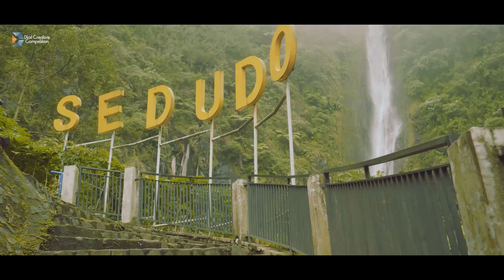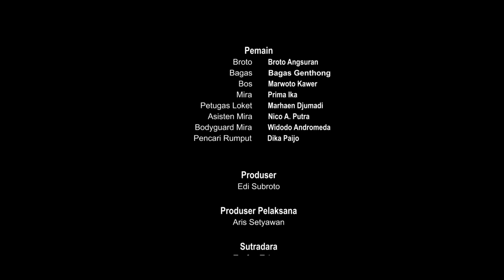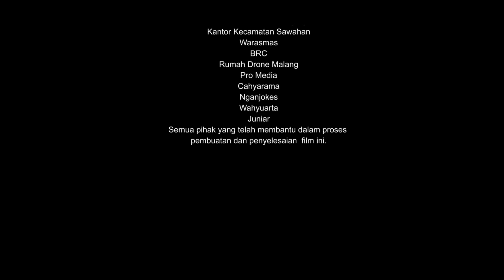#126 | DCC | "BENCI DIGITAL" - EDI SUBROTO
PESERTA DTAIL CREATIVE COMPETITION

Nomer peserta : 0126
Judul : BENCI DIGITAL
Sutradara : TAUFAN TOHARY

Sinopsis : Broto dan Bagas dari sebuah rumah produksi fotografi. Di sepanjang perjalanan Broto bercerita tentang bagaimana fotografi menurut dia. Bos Agensi Marwoto, menelepon Broto agar segera sampai di lokasi pemotretan karena model sudah menunggu terlalu lama dan Broto selalu menyampaikan alasan untuk menenangkan Bos Marwoto.
Di Loket masuk broto mencoba mencoba menyogok petugas loket untuk diberi dispensasi agar mobil bisa masuk tapi ternyata tetep tidak bisa. Akhirnya broto dan bagas berjalan ke lokasi pemotretan. Kondisi jalan yang menanjak membuat bagas kesulitan membawa barang dan broto malah mengomel tidak karuan.
Sampai di lokasi Broto mendapat komplain dari bos dan Broto melempar kesalahan pada Bagas. Bagas semakin sengsara karena harus mengambil baterai kamera yang tertinggal di mobil. Sialnya sampai di parkiran kunci mobil masih terbawa oleh broto.
Sesi foto tetap berlanjut, Bagas datang saat sesi hampir selesai. Dan ternyata, Broto memotret menggunakan HP.
BENCI DIGITAL!